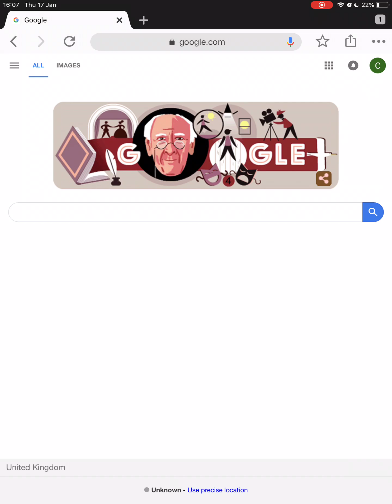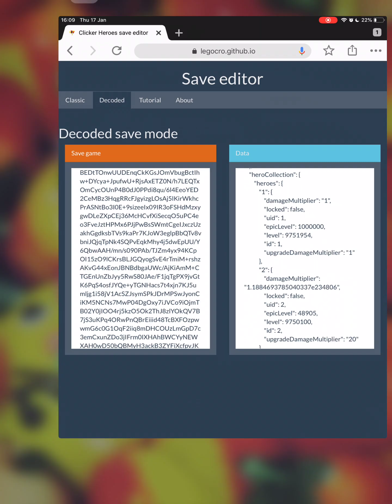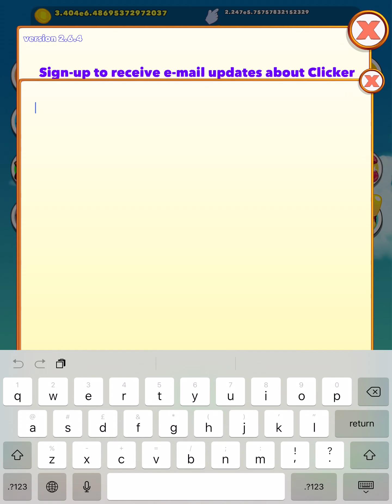Clicker Heroes how to get Gilded Cid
Hope you enjoy the bad content I post